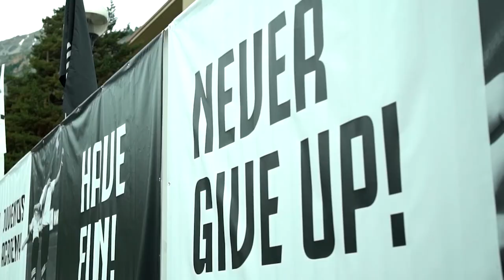J ACADEMY WORLD CUP PROMO 2019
Juventus Academy Macedonia ke bide del od J ACADEMY WORLD CUP 2019